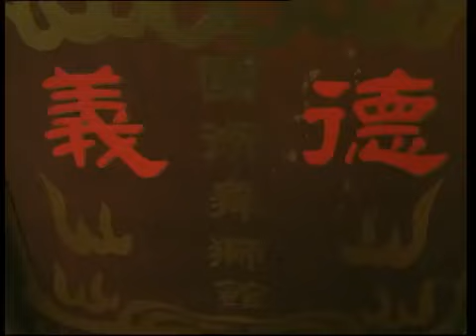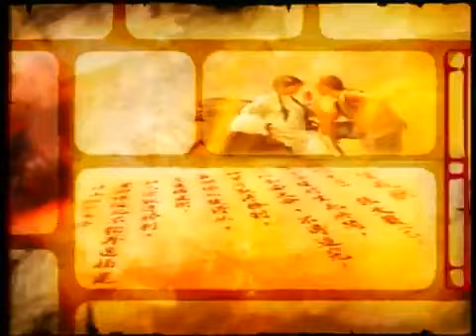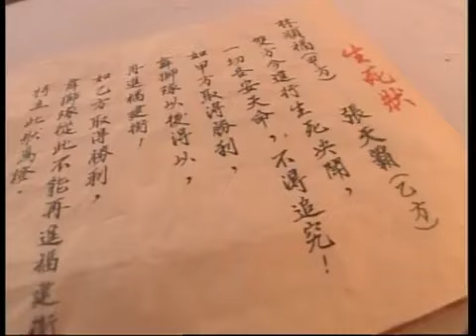Myths And Legends of Singapore 石叻破传说 EP2 - Troupe Of Righteousness | 新传媒新加坡电视剧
Singapore’s most famous folk legends come to life in this series with five separate stories: Lady of the hill … A beautiful and virtuous lady wrongly accused by her husband of adultery ends her life to prove her innocence. Black vs White … A just and upright official together with the help of a righteous young man fights corruption. Troupe of Righteousness … The origins of the traditional lion-dance. Tales by the river … A female ghost enlists the help of a storyteller to take revenge against her murderer. The tragic quest … A man who desires to have a grandson takes his entire family to Kusu island to pay respects to the son-bearing tree. Tragedy strikes on the journey back home.